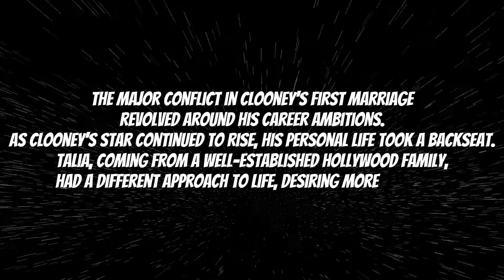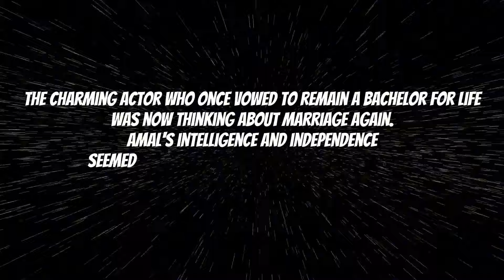George Clooney's Wife Divorced Him Immediately After This Happened